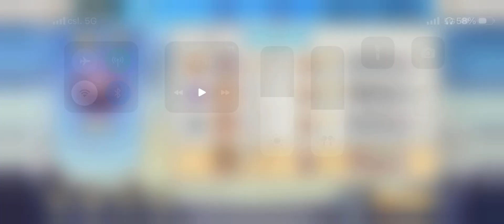三國志幻想大陸 我趙雲開掛了 連續6下七進七出 要你命